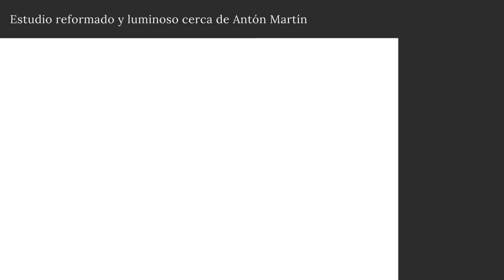Estudio reformado y luminoso cerca de Antón Martín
No vamos a listar aquí las bondades del centro de Madrid, porque no nos da el espacio. Pero, por mucho que disfrutes del ajetreo madrileño, a veces se agradece desconectar. Hay quien escapa los fines de semana a su casa de la sierra, y hay quien lo acumula durante el año y se pega unas buenas vacaciones en verano. Y hay quien tiene una tranquila buhardilla en las alturas en pleno centro pero alejada del trajín de la ciudad. Y lo mejor: es compatible con escaparte los fines de semana o en verano, aunque probablemente no te hará tanta falta como antes.